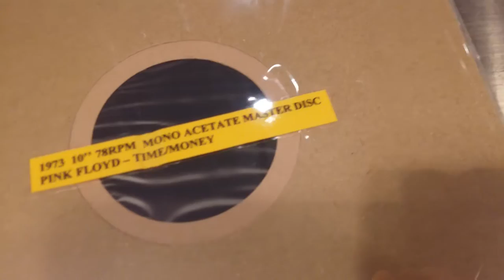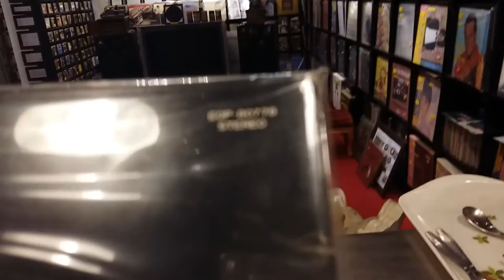Pink Floyd - Money ~ 1973 10" 78RPM MONO ACETATE MASTER DISC VS 1973 Japan LP